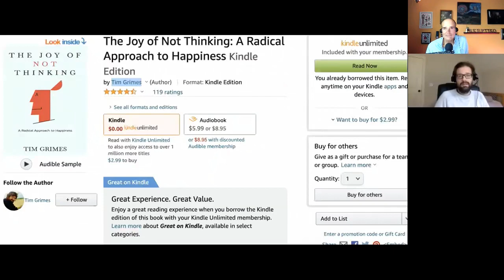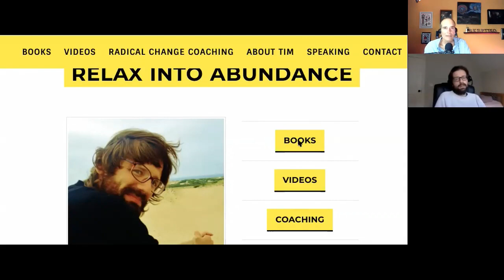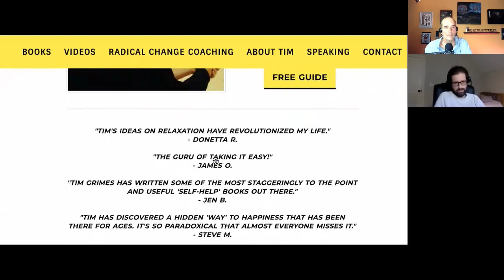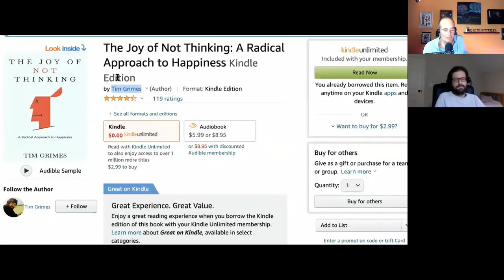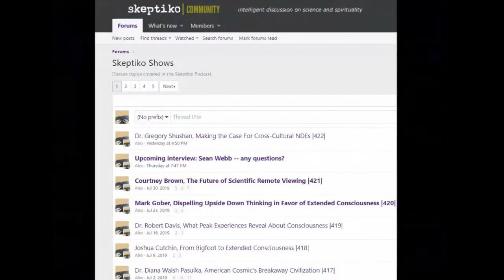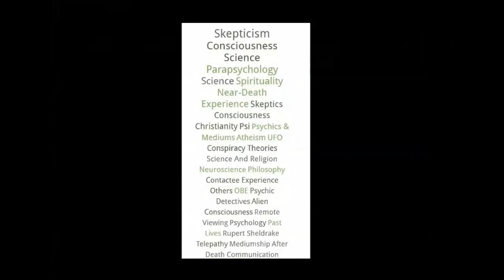Tim Grimes, Stop Thinking So Much, It Really Is an Option |482